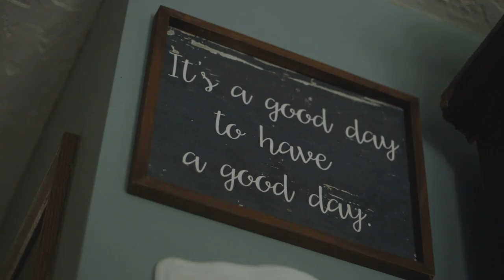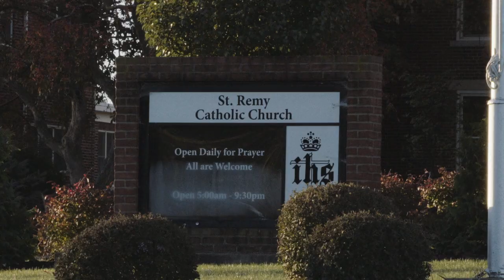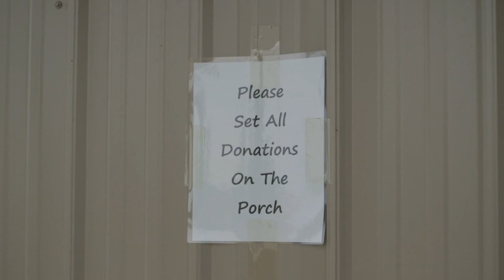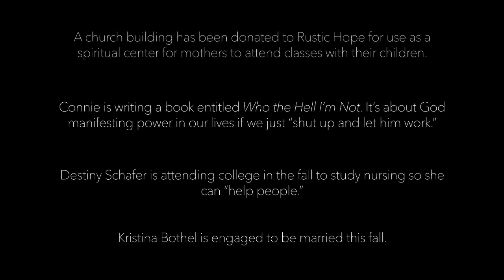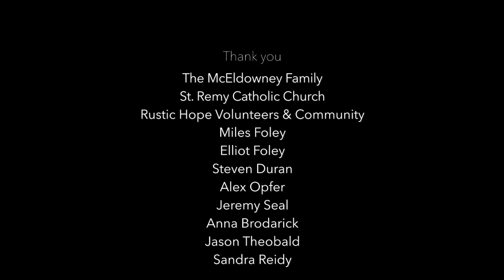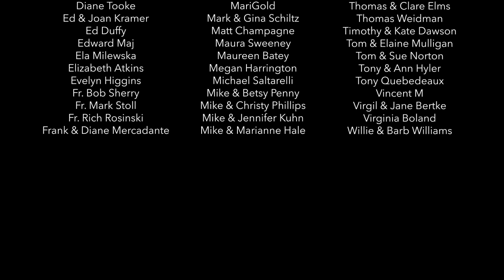603_1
122SKVUaTFFSzhEHJtPzqyUjo7rk_TBoL